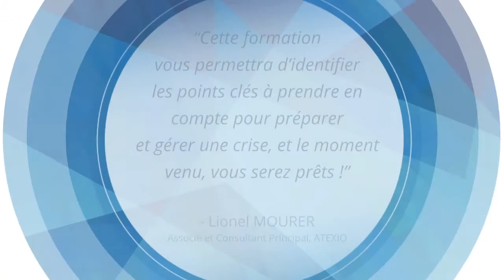Plan de reprise après sinistre - Formation professionnelle Learning Tree France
Lionel Mourer, Ingénieur en Technologie de l'information et de la communication, Président consultant principal chez ATEXIO et formateur chez Learning Tree vous présente la formation 289, Plan de reprise après sinistre.

Learning Tree France, Leader de la formation professionnelle dans le numérique propose des Formations professionnelles et continues en Informatique, Numérique et Management.